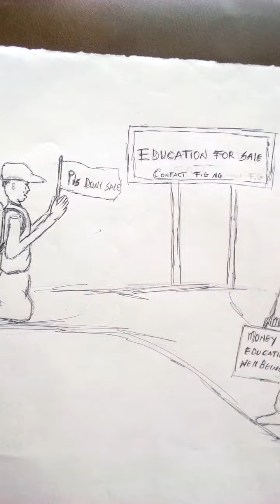Art Therapy Session: Art Education career... Part Two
An art therapy session showing art students' responses during the Covid-19 lockdown and the ASUU strike in Nigeria.
Happy viewing.